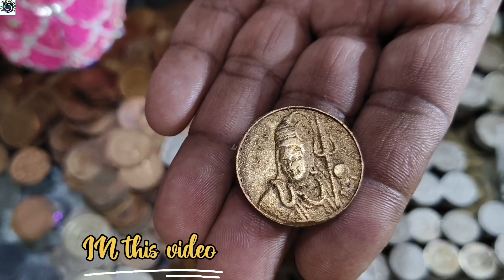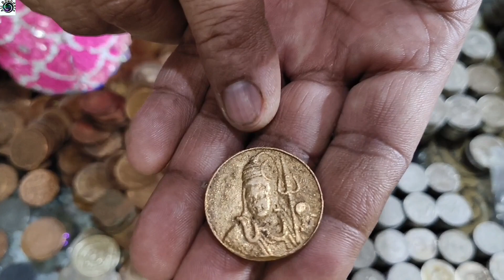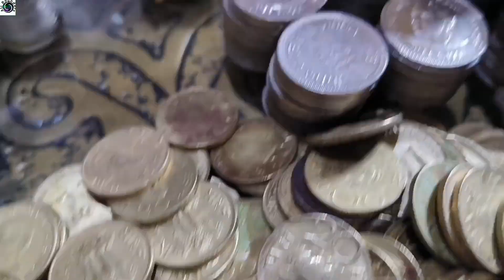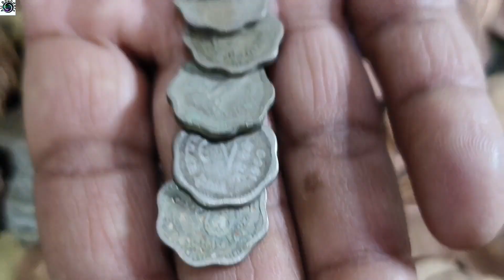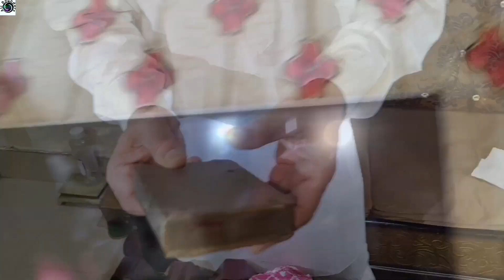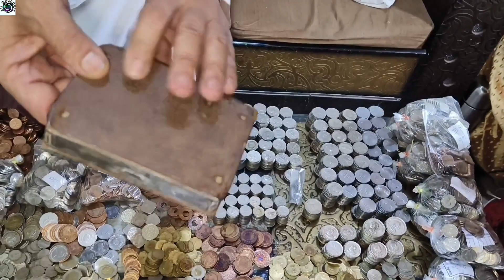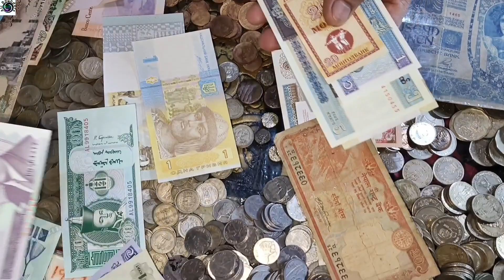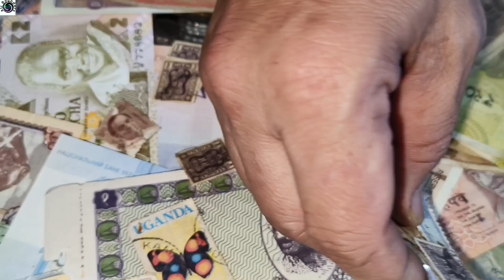All country currency collection | Antique items | coins exhibition | old coins collection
All country currency collection | Antique items | coins exibition | old coins collection

About video:
Shri Krishna Arjun painting
hathi dant ki sitar
oldest table lamp
old coins
USA ka sabse bada note
USA dollar
USA 1 dollar
Manmohan Singh ka sitar
Sony first tape recorder
foreign currency
old foreign currency
China 500 coin
antique items
786 notes
old foreign currency
old tickets
dakkhana tickets
Indian 10 paisa
Indian 20 paisa
Chinese old currency
Manmohan Singh
hundred year old locker
bugani
Maharana Pratap coin
Indra Gandhi coin
Jawaharlal Nehru coin
Rajiv Gandhi tickets
rare notes
Billu bhaji Amritsar

Instagram I'd
Aam hindustani

1).old coin collection Part 1
मुगल और अंग्रेज के जमाने के सिक्के | 2 करोड़ का सिक्का 🙀| old coins collection

2). 5 🌟 वाला खाना 80 रुपये में

2).